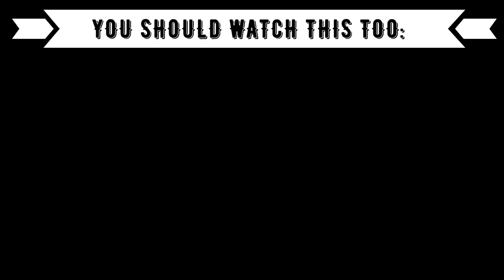REACTION TO V-POP / VIETNAMESE MUSIC: Hoaprox x Đặng Minh - Chờ Một Dòng Tin Nhắn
⭕️Timestamps:
00:00 Introduction
00:30 Hoaprox x Dang Minh
04:00 Outro (Opinion, Ranking)

⭕️Language: German
⭕️Subtitle: English